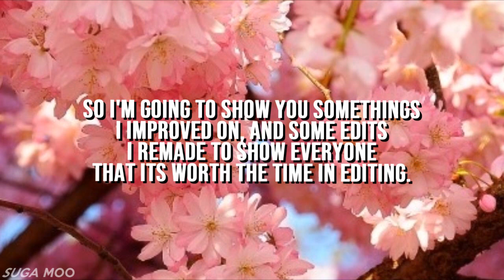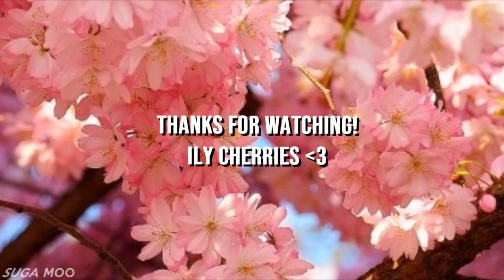why you should keep editing.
HD is your jam

Please never feel like your editing sucks, cause it isn't.
Its always good to improve and practice.